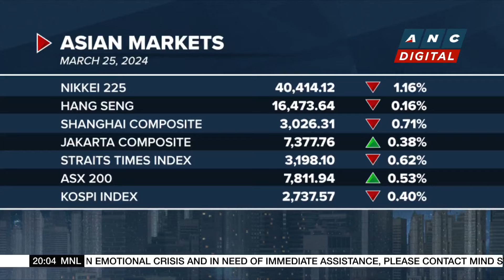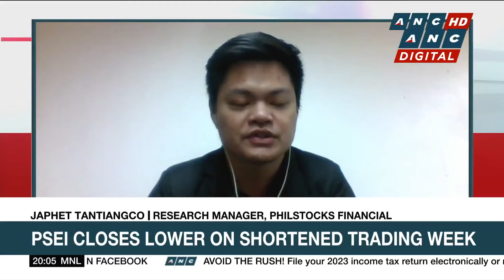Kingfisher slips after profit warning | ANC